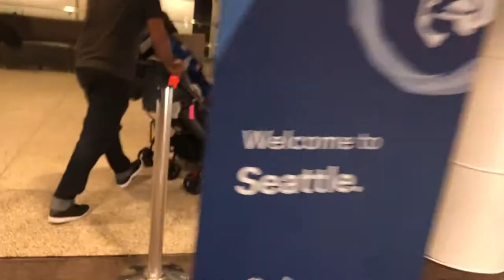Starbucks in the plane?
Final day in Mexico city.